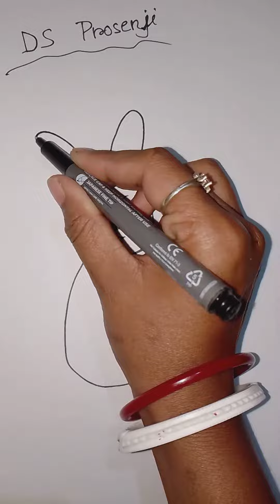simple rabbit 🐇 & carrot 🥕 art video 🥰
simple art by rabbit 🐇 & carrot 🥕video 🥰